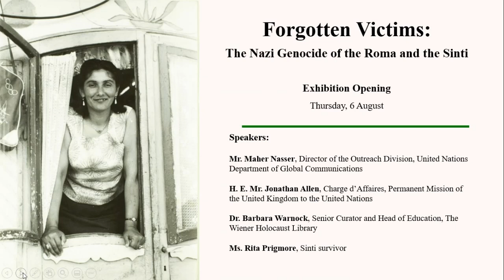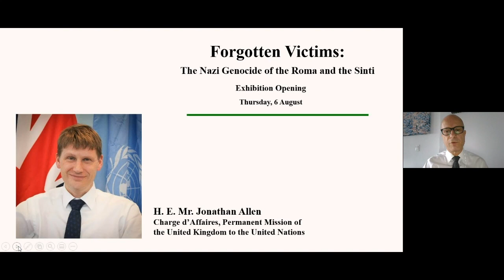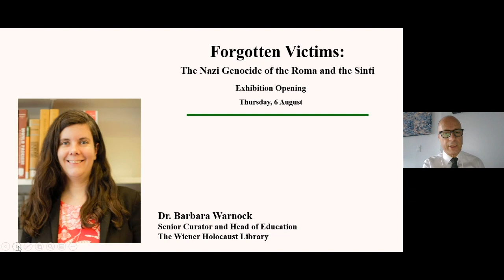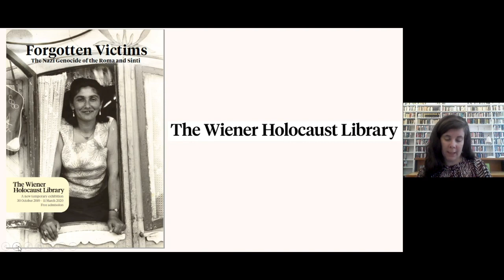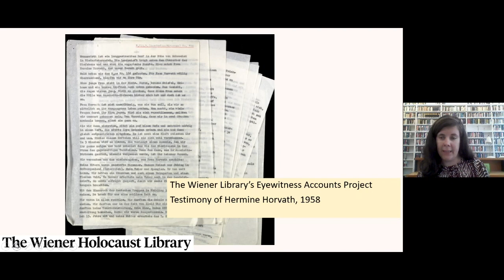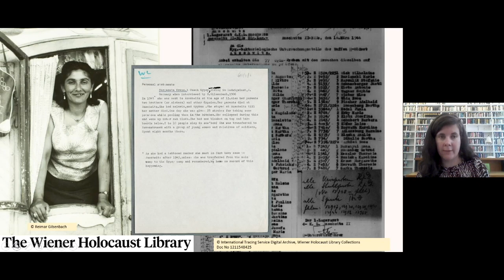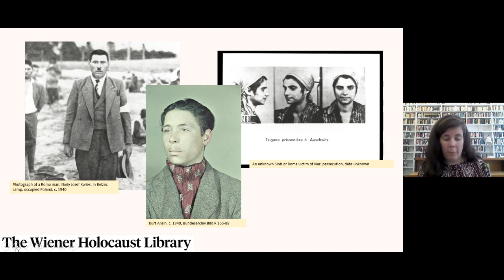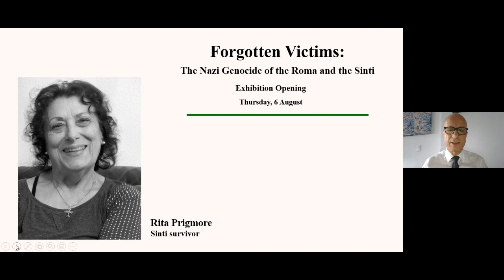“Forgotten Victims: the Nazi Genocide of the Roma and the Sinti” - Exhibition opening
United Nations - The exhibition opened on 6 August 2020. It draws upon The Wiener Holocaust Library's collections of material on the genocide to uncover the story of this little-known aspect of Nazi persecution. Through the stories of the victims and survivors of the Nazi campaign against the Roma, the exhibition traces the history of persecution and mass murder at the hands of the Nazis, and the struggle after the war for recognition of the atrocities committed against the Roma.

Speakers at the opening included Mr. Maher Nasser, Director of the Outreach Division, United Nations Department of Global Communications, H. E. Mr. Jonathan Allen, Charge d’Affaires, Permanent Mission of the United Kingdom to the United Nations, Dr. Barbara Warnock, Senior Curator and Head of Education, The Wiener Holocaust Library and Ms. Rita Prigmore, Sinti survivor.

Website of the exhibition "Forgotten Victims: The Nazi Genocide of the Roma and the Sinti"